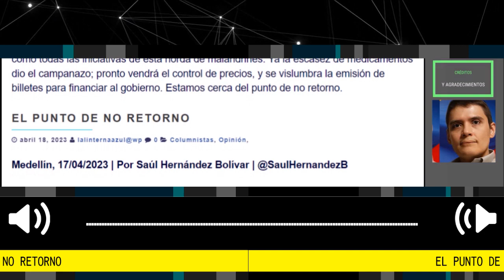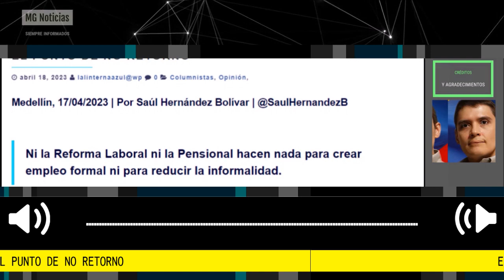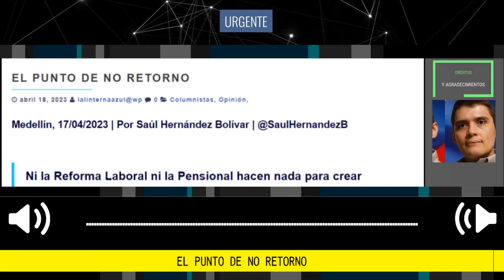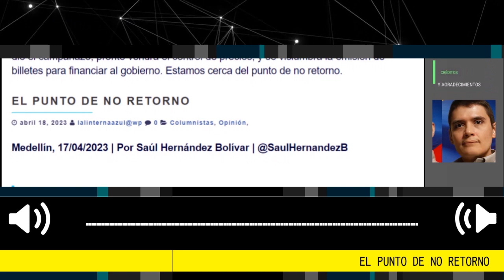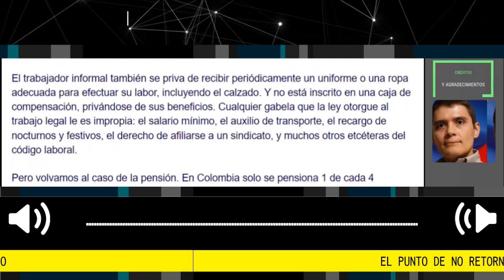ALERTA ⚠️ ESTAMOS CERCA DEL PUNTO DE NO RETORNO Por Saúl Hernández Bolivar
Es bien sabido por todos que emplearse en Colombia es un drama para la gran mayoría. Tener un empleo con todas las de la ley es casi un sueño. El 58% de los colombianos, según cifras oficiales, está en la informalidad, pero podrían ser muchos más.